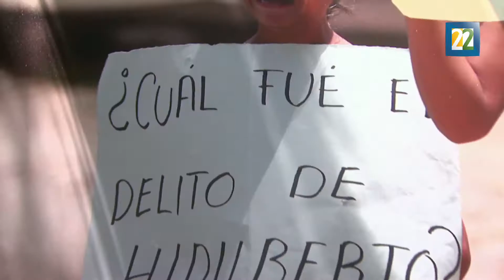"Cuartoscuro" celebra 30 años retratando a México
"Cuartoscuro. 30 años de retratar a México", es el nombre de la exposición con la que esta revista y agencia fotográfica celebra tres décadas de trabajo ininterrumpido.
La exposición permanecerá en exhibición del lunes 13 de junio al domingo 24 de julio, en la Galería Acuario de las Rejas de Chapultepec.